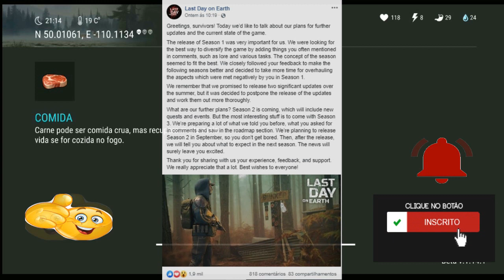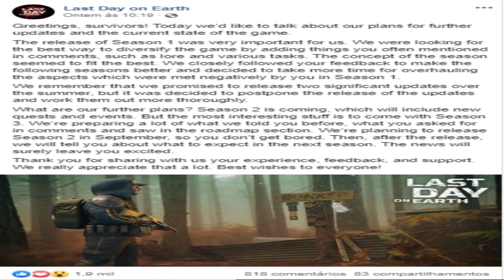●BOMBA!! GRANDE ATUALIZAÇÃO!! NOTÍCIAS DA PRÓXIMA TEMPORADA!! Last Day On Earth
●GRANDE ATUALIZAÇÃO!! NOTÍCIAS DA PRÓXIMA TEMPORADA!! Last Day On Earth

Playlist com todos os vídeos de ●Aparições Reais de Fantasmas

Playlist com todos os vídeos de ●Quadro Histórias de Terror

Playlist com todos os vídeos de ●Contador de Histórias

Playlist com todos os vídeos de ●SAIA DA MATRIX

Tags! Ignore!
, como fazer a fazenda last day on earth, atualização Last Day On Earth